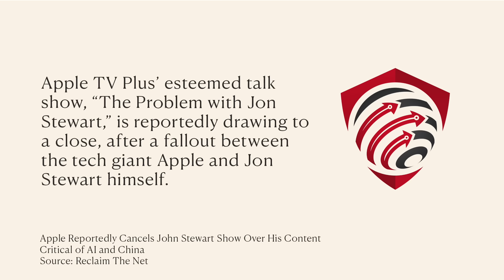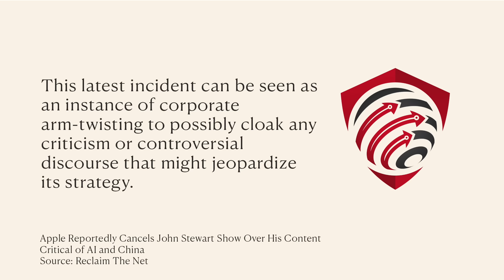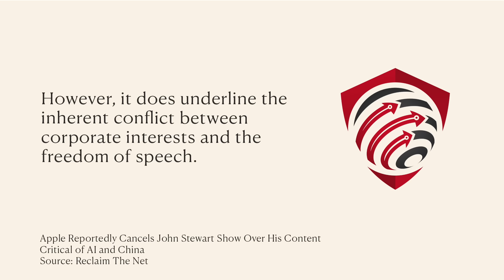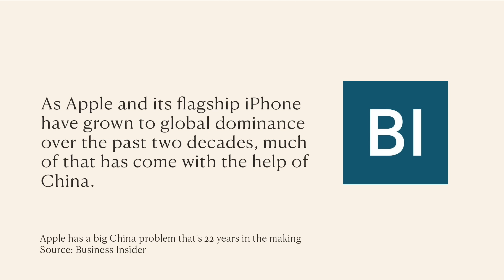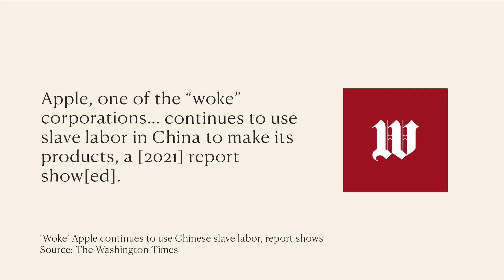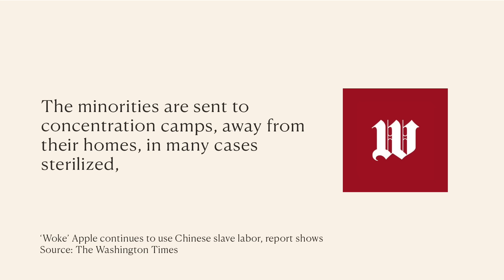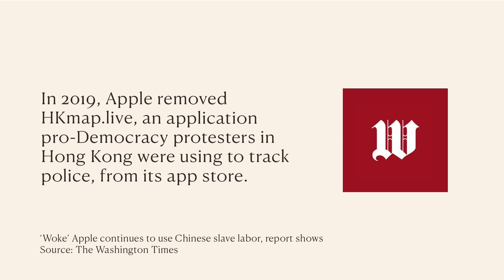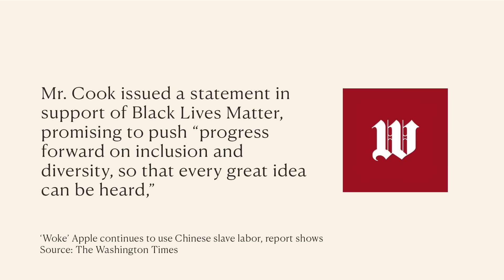It’s Happening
Apple reportedly cancels Jon Stewart’s show over his content that is critical of AI and China, is this yet another example of the mainstream censoring any of its few remaining authentic voices?